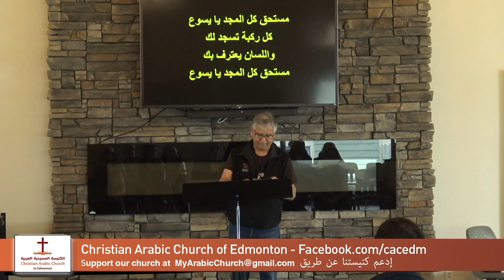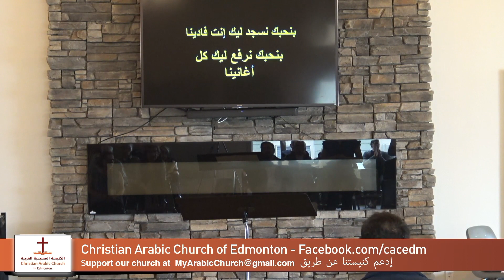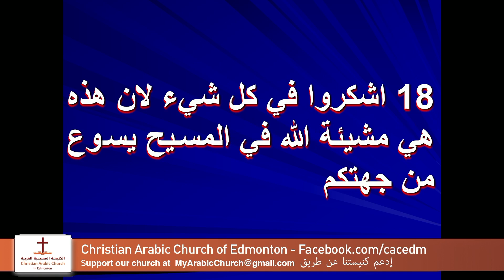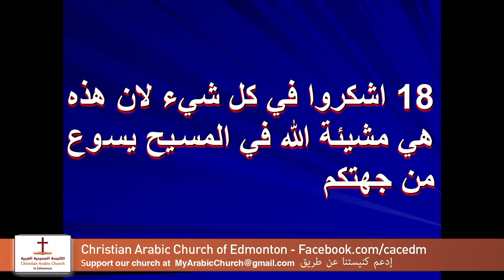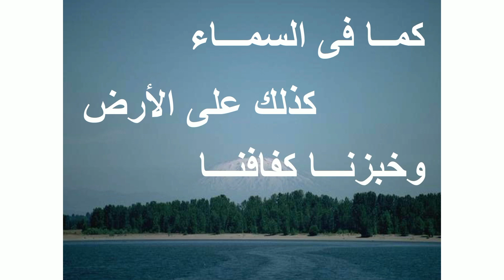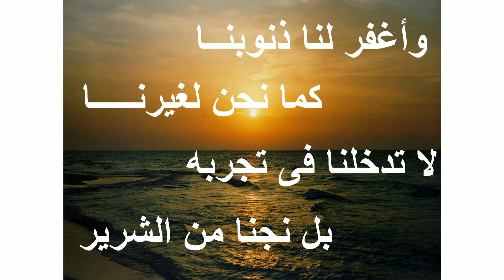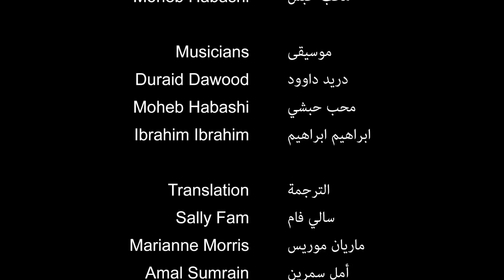الكنيسة العربية المسيحية في إدمونتونموتمر الكنيسة السنوي - الاثنين 20 مايو الخدمة الصباحية